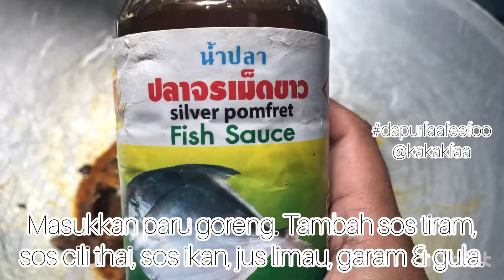Paru Goreng Thai (Spicy Fried Beef Lung)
RESIPI PARU GORENG THAI⁣
Bahan:⁣
-1kg paru (rebus sampai empuk, hiris dan toskan)⁣
-garam, aji dan serbuk kunyit secukupnya⁣
-1 cawan minyak masak⁣
-3 ulas bawang putih⁣
-3 biji bawang besar⁣
-1/2 cawan cili kisar⁣
-2 sudu Sos Tiram @kicapjalen_official ⁣
-3 sudu Sos Thai @salam_sauce ⁣
-sos ikan secukup rasa⁣
-jus limau secukup rasa⁣
-garam dan gula secukup rasa⁣
-4 biji cili api⁣
-4 helai daun limau purut (buang tulang belakang)⁣
Cara:⁣
-gaul paru dengan garam, aji dan serbuk kunyit sehingga rata.⁣
-panaskan minyak. Goreng paru hingga garing. Angkat dan toskan minyak.⁣
-hiris bawang dan ketuk bawang putih. Guna minyak yang sama, tumis bebawang hingga garing.⁣
-masukkan cili kisar kacau sampai pecah minyak.⁣
-tambah paru. Masukkan sos tiram, sos cili thai, sos ikan, jus limau dan perasakan dengan garam dan gula. Kacau sampi semua sebati.⁣
-masukkan cili api hiris dan daun limau. Kacau rata.⁣
-bila semua dah masak sekata, tutup api. Siap.⁣